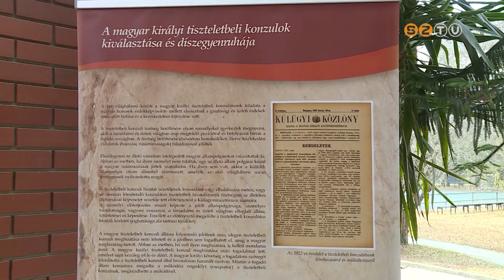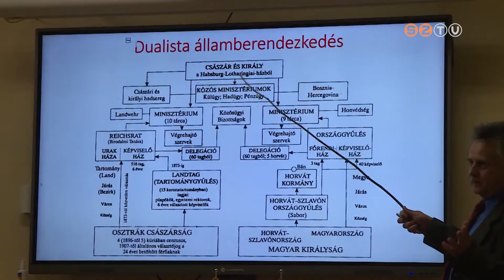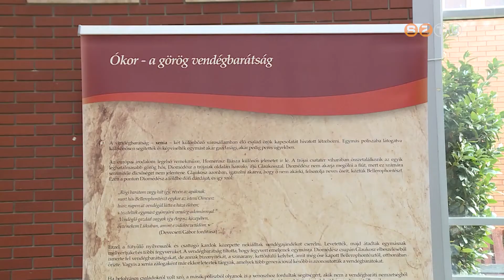Osztrák-magyar diplomácia az ELTE nyílt kiállításán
Tisztelet a tiszteletbeli konzuloknak címmel kiállítás nyílt és konferenciát rendeztek hétfőn az ELTE Savaria Egyetemi Központban. A téma az osztrák-magyar diplomáciai együttműködés volt a kiegyezéstől napjainkig.